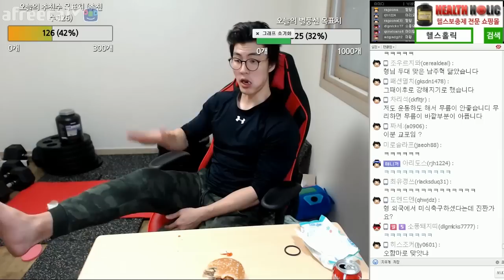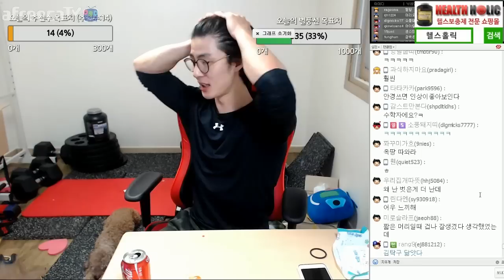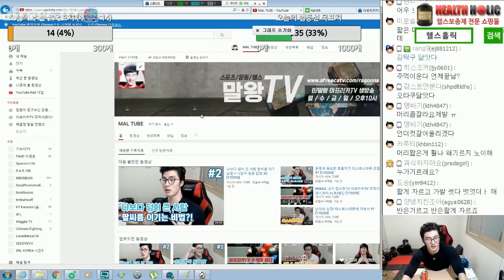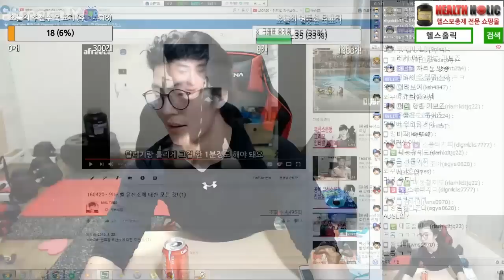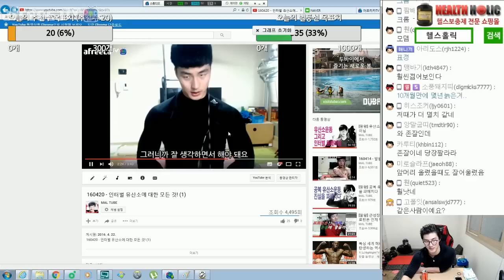이태원에서 외국인이 제 엉덩일 만졌어요..+시청자 질문 답변 #4 [170208]